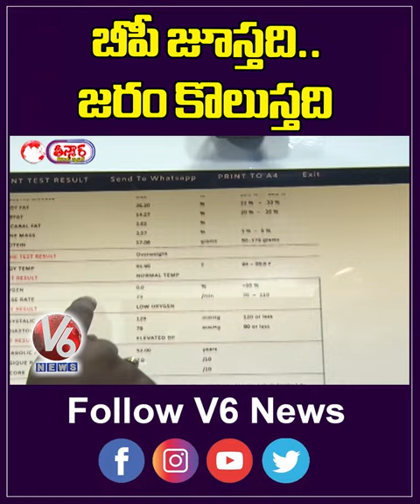బీపీ జూస్తది జరం కొలుస్తది | Medical ATM | V6 News